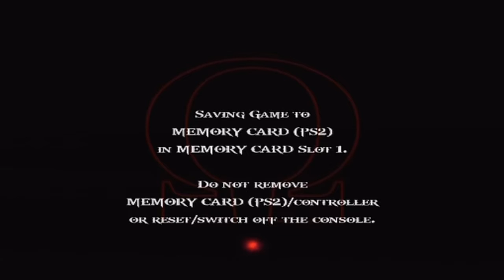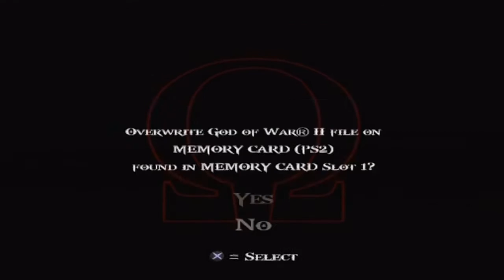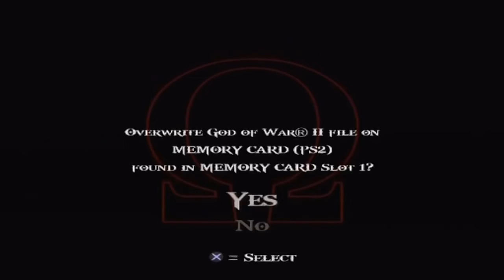2015 04 11 God Ωf War II 100% Walkthrough Part 2